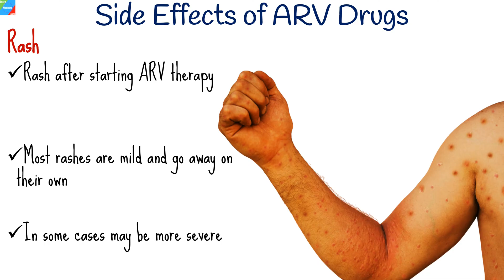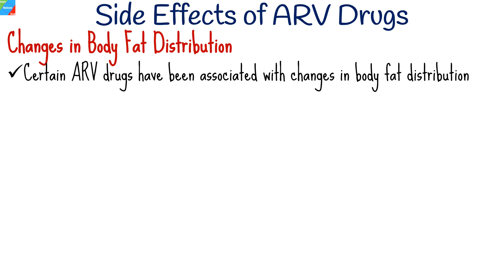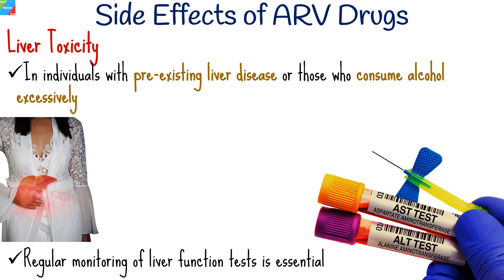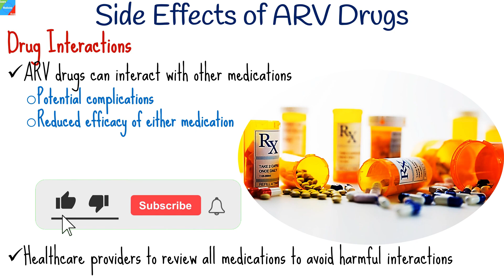Common Side Effects of Antiretroviral (ARV) Drugs for HIV | Adverse Effects of ARV Therapy for HIV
Antiretroviral (ARV) therapy for HIV can lead to various side effects, with nausea and vomiting being among the most common, often subsiding as the body adjusts. Diarrhea, particularly from protease inhibitors, may necessitate medication adjustments. Rashes, though usually mild, require attention, as do changes in body fat distribution, bone density loss, and fatigue, which tend to improve over time. Headaches may occur initially, while metabolic effects like altered cholesterol levels and insulin resistance necessitate monitoring. Liver toxicity, especially in those with liver issues or heavy alcohol use, and potential drug interactions further require vigilance. However, not all users experience these effects, and many manage therapy well.
This video will be helpful if you are looking for:
• Common Side Effects of Antiretroviral (ARV) Drugs for HIV
• Adverse Effects of Antiretroviral Therapy for HIV
• Antiretroviral therapy for hiv
• HIV medications
• HIV antiretroviral therapy
• HIV,
• Antiretroviral therapy
• Antiretroviral drugs side effects
• Antiretroviral therapy for hiv side effects